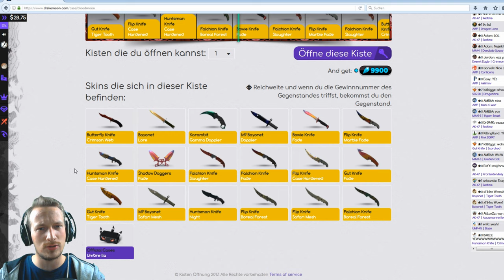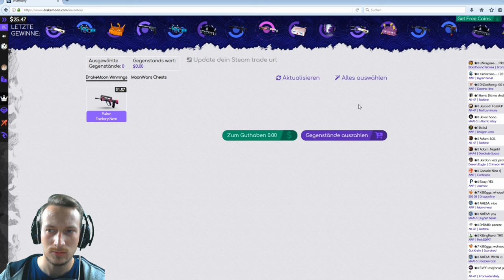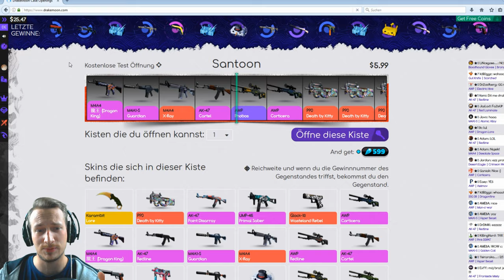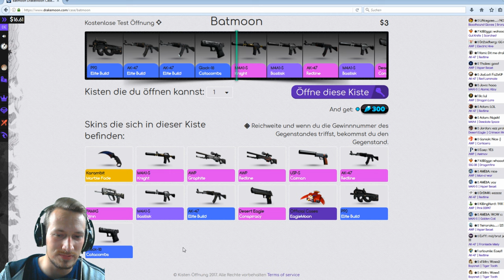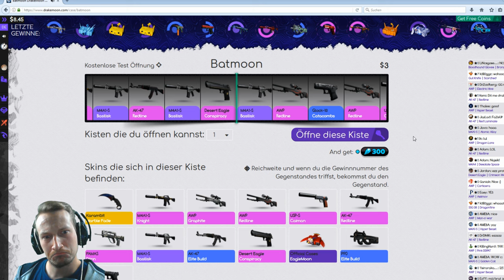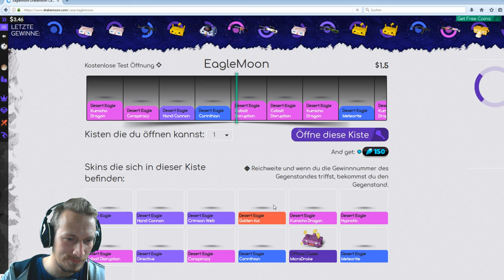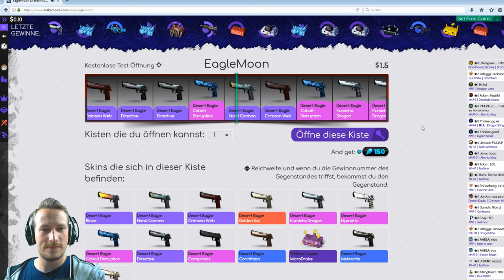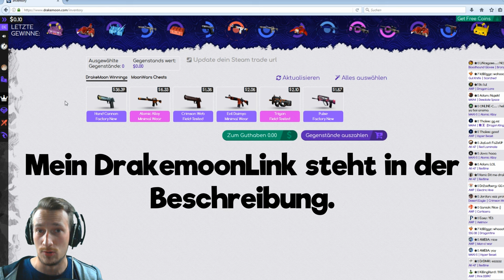EPISCHER GEWINN | DrakeMoon Case Opening | CS:GO | (Deutsch/German)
Epischer Gewinn auf Drakemoon ! Cs:Go, mach uns reich xD Mein DrakeMoonLink
Da bin ich das erste Mal auf DrakeMoon und dann das :D VIELEN DANK !
Tägliche Unterhaltung !
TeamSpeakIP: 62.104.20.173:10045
Password: ebn